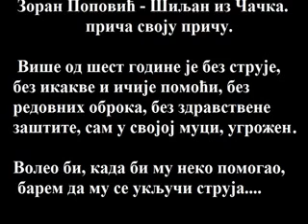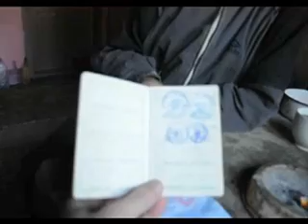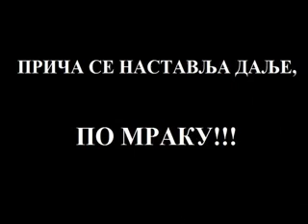Ни леба, ни с` леба (шест година без струје)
ИМА ЛИ У ОВОЈ ЗЕМЉИ "ЉУДИ"???

Зоран Поповић - Шиљан из Чачка, приградско насеље Атеница, улица 36. број 7. прича своју причу...

Више од шест година је без струје, без икакве и ичије помоћи, без редовних оброка, без здравствене заштите, сам у својој муци, угрожен...

Волео би, када би му неко помогао, барем да му се укључи струја...